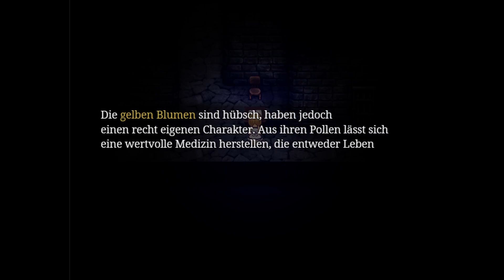Hexe spielt | Witch's House Part 3| Mehr Verfolgungen, mehr Tode!